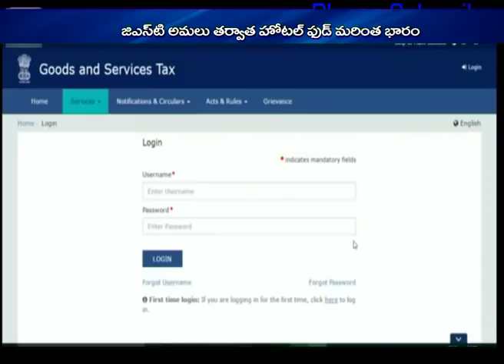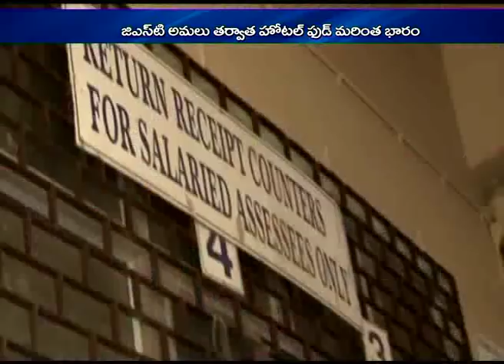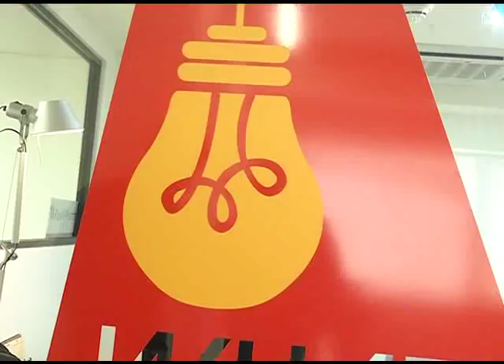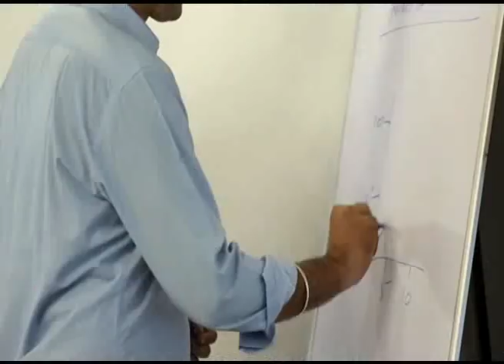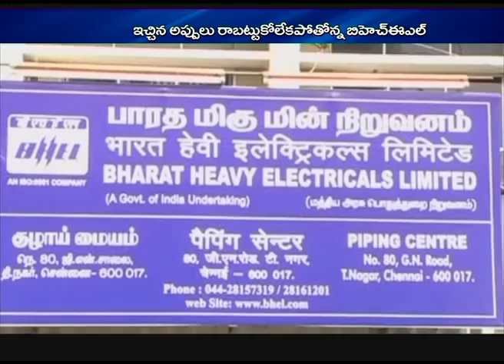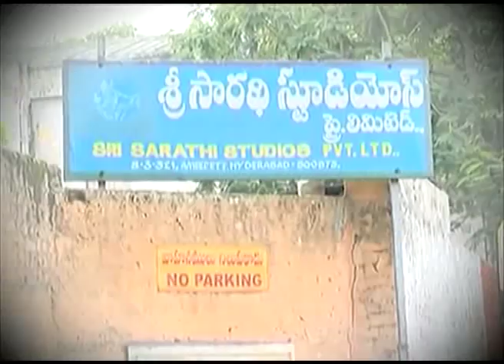30-6-2018 I TV5 business Weekend II